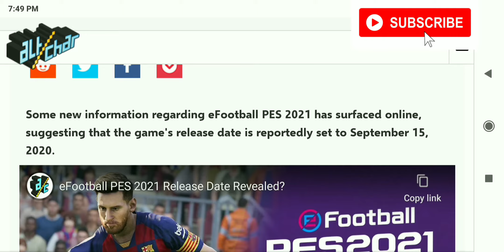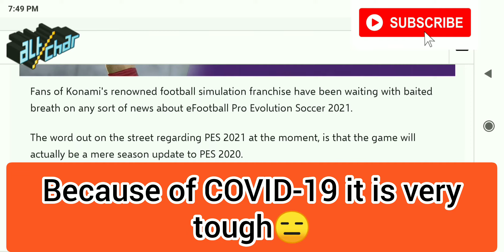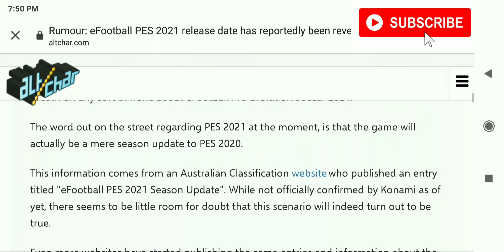The Release date of eFootball PES 2021❤️🔥| Great graphics 👍| Coming Soon 😍| PES 2020 Mobile